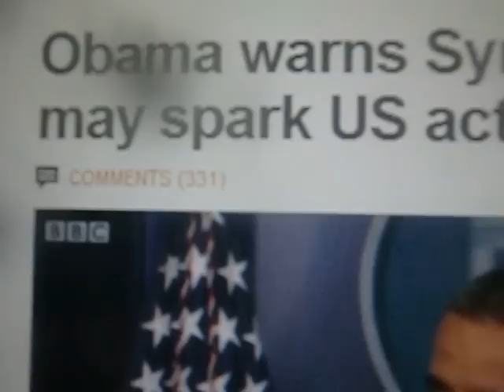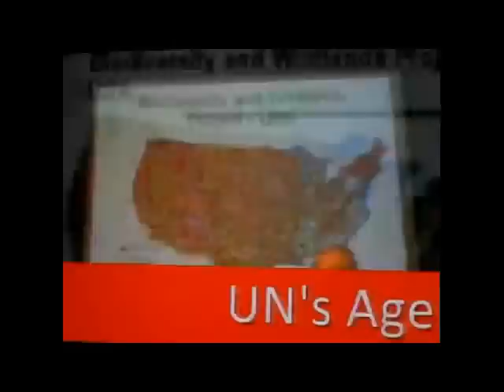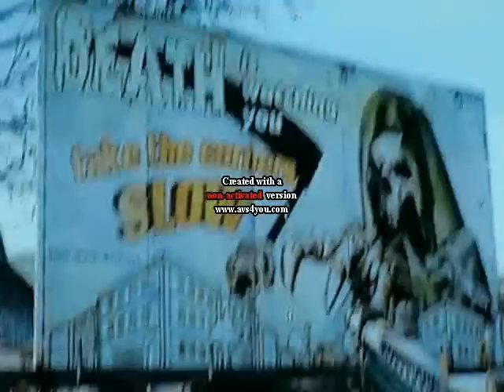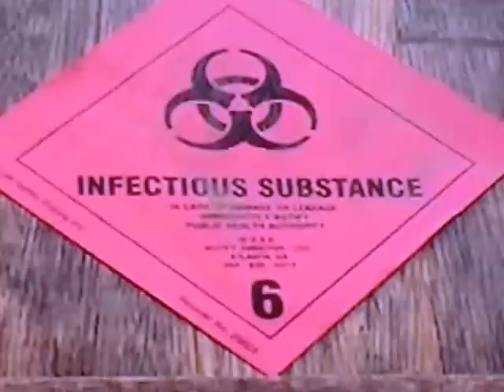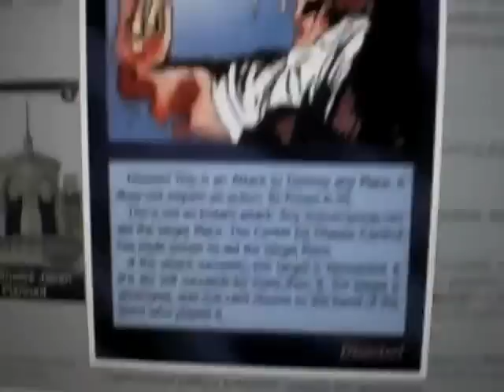1929 Black Tuesday in which stock prices collapsed Great Depression US warns Syria on chemical arms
US warns Syria on chemical arms" world war 2012" chemical warefare" UN Warns syria" biology weapon zombies" Zday 2012" dont flag this cowards" russia and china" world news" unknown virus" war declared" economic collapse 2012" tuesday the worsed day of the weak"